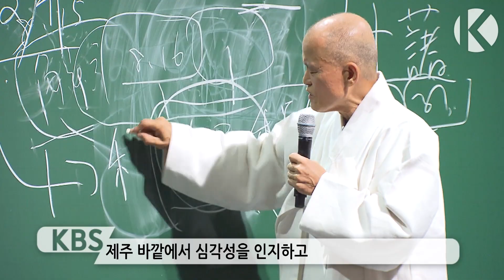도올이 말하는 제주 4 3…도민 뜨거운 관심